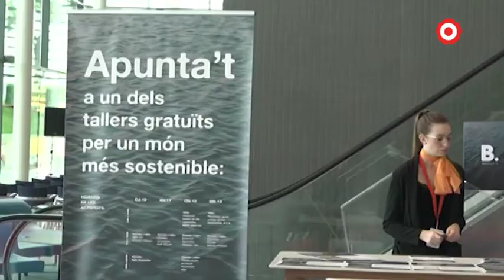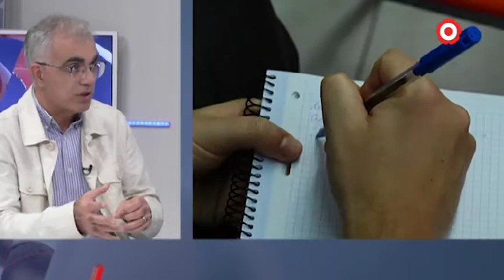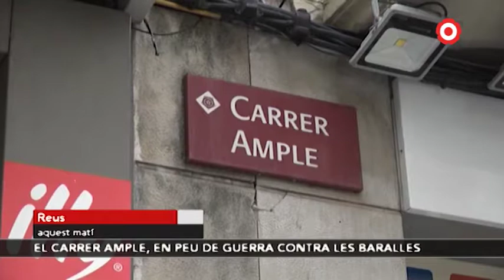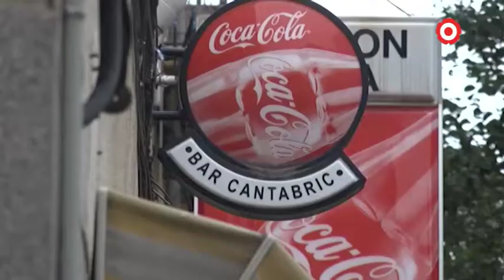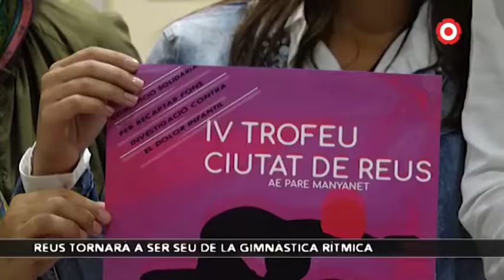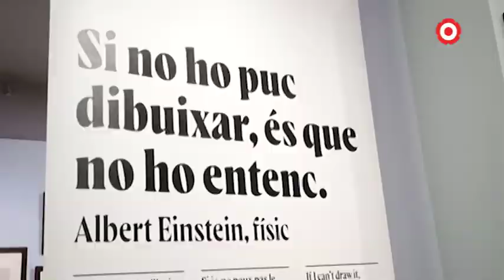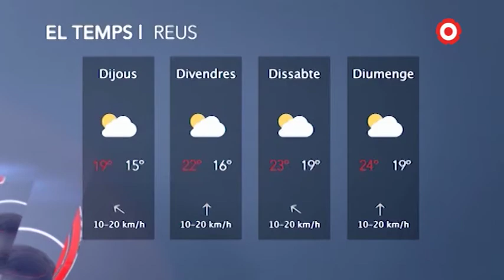Notícies Vespre 10/10/2019